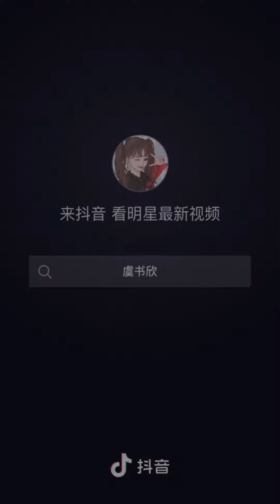THE9 - Douyin Update 817